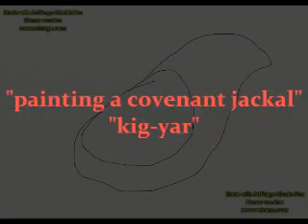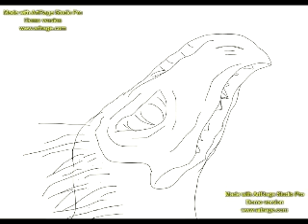Painting A covenant jackal-"Kig-Yar"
As a artist, i wantd to show the world,
exactly how a created my paintings-
please note that i was never taught HOW to paint a jackal or how to properly shade things- so this painting happens to be "amature art"
so inspiring isnt it?
i used the artrage3 demo to create this.
if anyone asks WHY i made this,
its because i like jackals, dont ask why-
im entitled to my oppinion, thats the end of it.